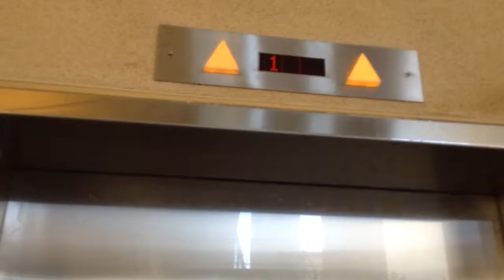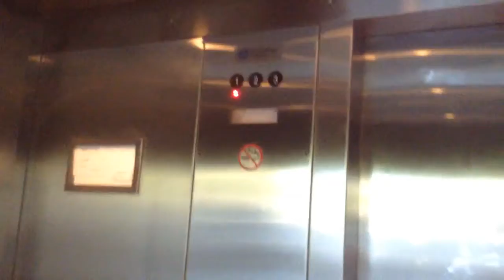ThyssenKrupp Oil-hydraulic (Car 1) @ W. Parking Garage, Promenade Mall, Temecula, CA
This one has unusual fixtures especially on the outside someone vandalized the lantern come on!